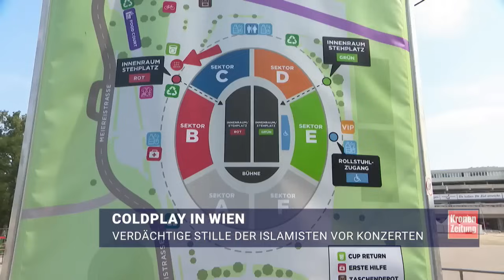Lokal: Strache nicht erwünscht ++ Home Invasion in Wien | krone.tv NEWS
Der ehemalige FPÖ-Politiker Heinz Christian Strache wurde ins „Techno-Café“ in Wien nicht hineingelassen. Außerdem: Eine Frau wurde in Döbling in ihrem Haus gefesselt. Das und mehr gibt es bei den Krone News mit Tanja Pfaffeneder.

Drei maskierte Männer sind in der Nacht auf Mittwoch in ein Haus in Wien-Döbling eingebrochen und haben dort die Bewohnerin überfallen. Die Frau wurde mit Kabelbindern gefesselt und ließen sie hilflos zurück, während sie in deren Auto, einem Mini, samt Beute davonsausten. Nach nicht allzu langer Zeit gelang es der unverletzt gebliebenen Millionärs-Ehefrau, sich von den Fesseln zu befreien und eine Nachbarin zu alarmieren. Die Polizei bittet um Hinweise.

Die Krone News sehen Sie Montag bis Freitag ab 17:30 Uhr!